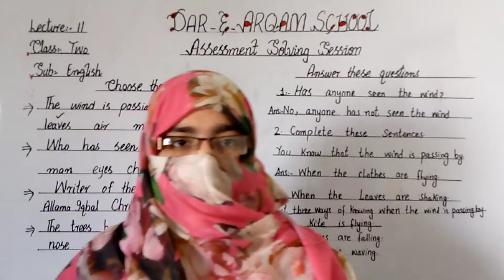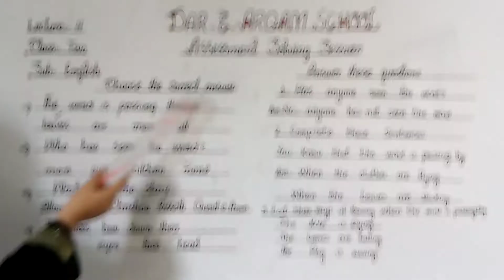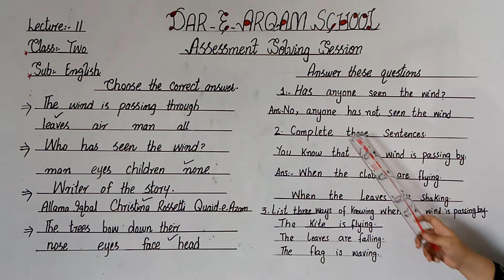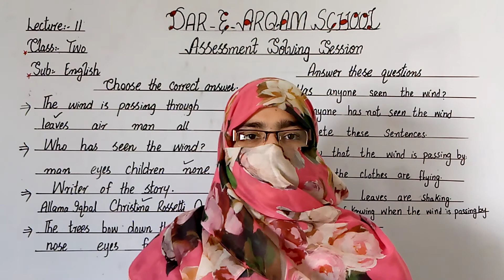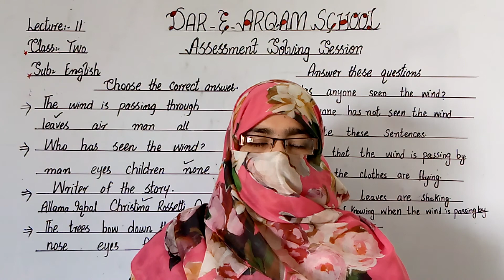Two :English/ Assessment Solving Session /Sheet # 11